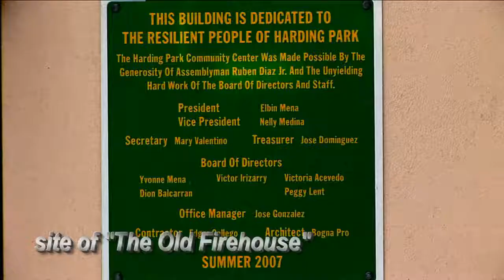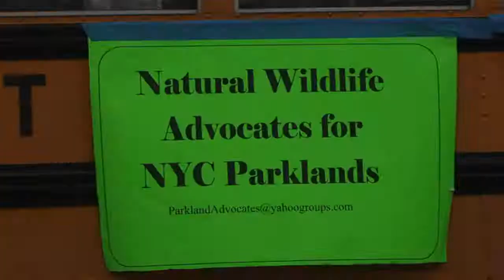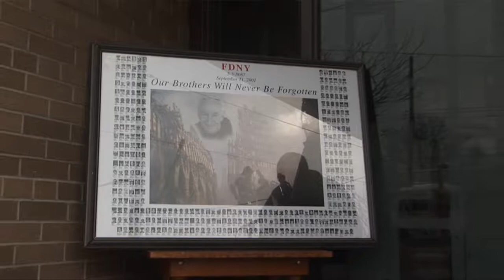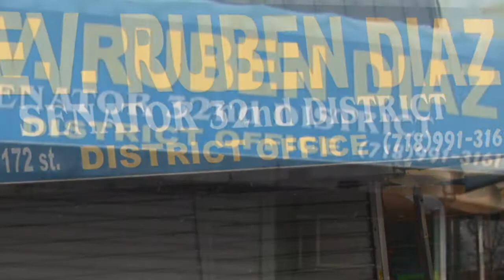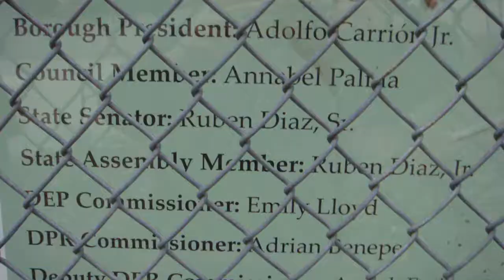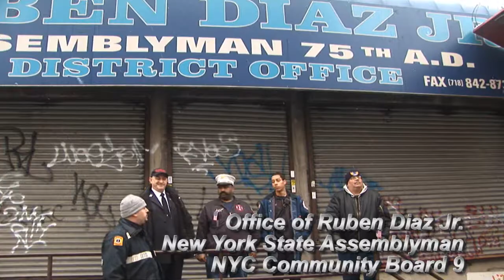Martin's March 2009 HD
This is a video on Martin's March in the Bronx.

Martin's March - A March of Community Recognition and Respect.
Monday January 19, 2009. Dr. Martin Luther King Day.

"We march in the memory of Dr. Martin Luther King's example of peaceful demonstration, bringing community awareness to several neighborhood issues. This march is an apolitical, non-partisan event."